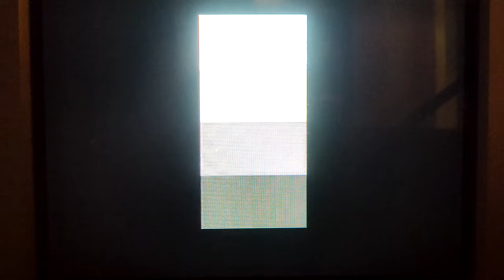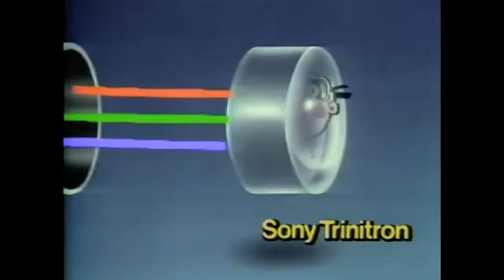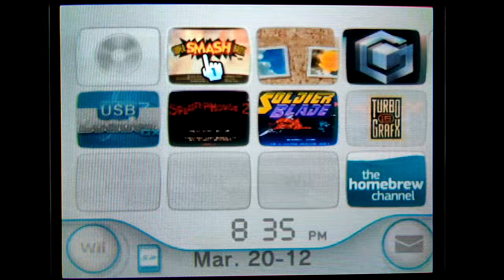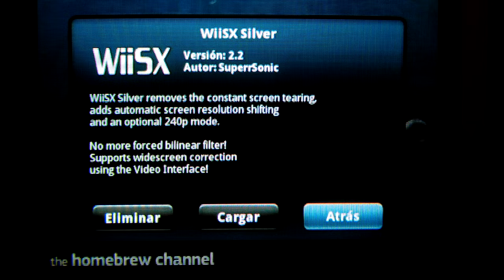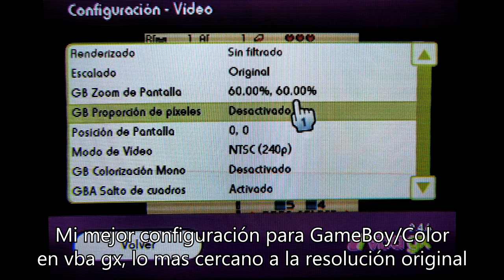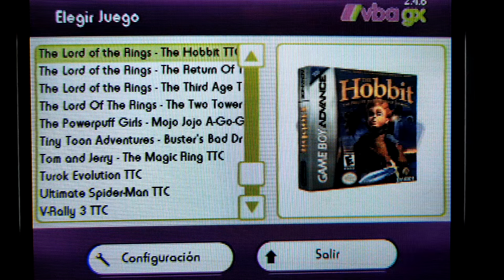Las CRT son las mejores pantallas para juegos retro?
En los últimos años ha habido un debate sobre de si vale la pena jugar tus consolas clásicas en una vieja TV de tubo, ¿será cosa de preferencias o una exageración de los retro gamers? al fin y al cabo mario es mario en una CRT, monitor o aspecto estirado de las pantallas HD, pero, ¿por qué no jugar en las mejores pantallas, para las que fueron diseñados tus videojuegos?
Acompáñame a descubrirlo en este video a través de las virtudes de las CRT, ¿estas preparado?